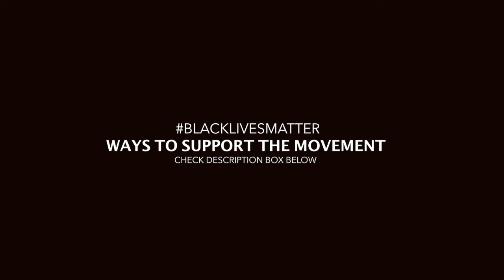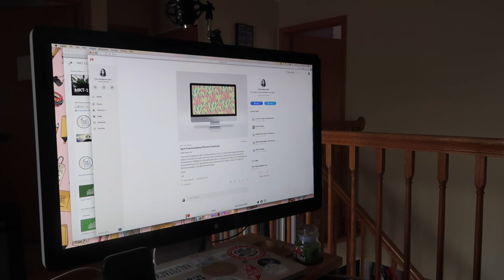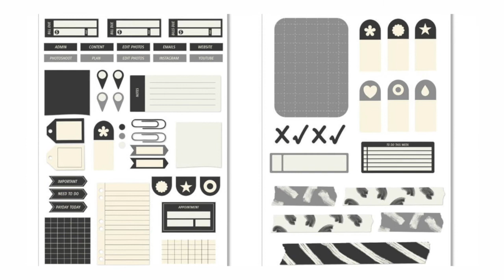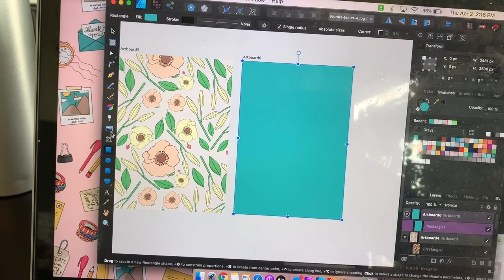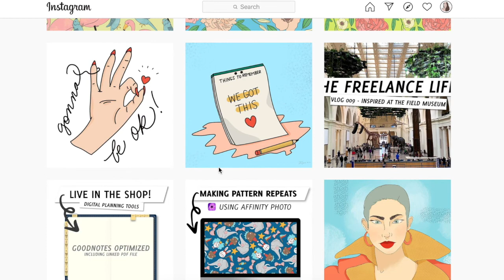The Freelance Life Vlog 012 - Finding Normalcy, Creating & Professional Development for Creatives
Welcome to Vlog 012. Hope you find some inspiration this week through my journey. You can find all the resources to support the Black Lives Matter movement I mentioned in the beginning of the vlog

Remember, it is up to us to change the course of history.

Music by Enyo & Mario Ayuda - Freedom (LarsM Remix) [feat. Gaby Henshaw]

SOME OF MY LATEST PRODUCTS
Digital Planner
Digital Planner Stickers

ABOUT ME
Welcome to the Freelance Life! I'm Jen - A Latinx mom of 2, based out of Chicago. Despite hardships growing up, I attended art school as a first generation student. With a career journey in fashion, design, illustration & digital media, I've come to merge my creative passions into the work I do as a freelancer and teacher . I've had to learn a lot over the years as a creative adding in video production to my arsenal during my time running Halfstack Magazine (you can see past videos on this channel still). I have a BA with a focus in Fashion, Design & Production. I graduated from Benedictine University's MBA graduate program focused in Entrepreneurship and Small Business Management in 2011.

When I am not freelancing or creating, I can be found teaching in the fashion departments at local universities and colleges in the Chicagoland area as well as on Skillshare! I look to inspire others as much as I look to be inspired! Let's create something great together!